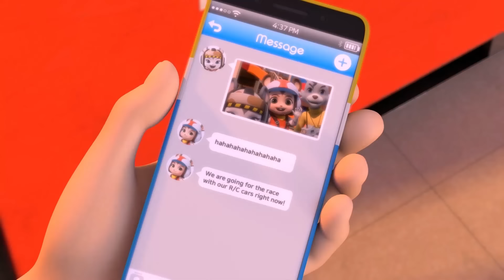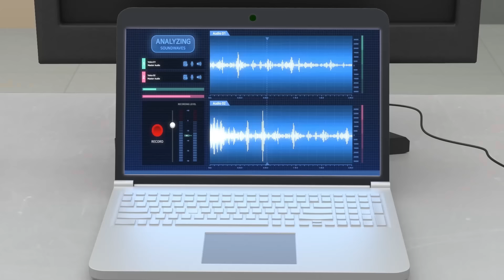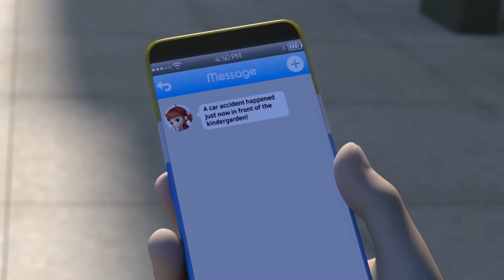『Pipilu Rangers』Collection EP43|Fun safety education cartoon for both children and parents